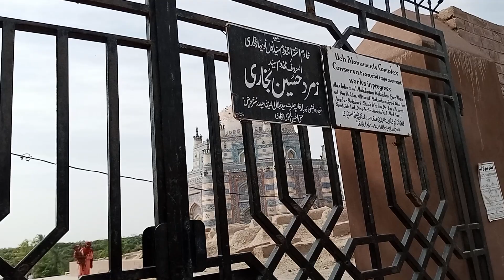Panjab💕اوچشریف dabar ki zeyart 🌹🌷🌹/-/zarqoon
Panjab💕اوچشریف💕darbar ki zeyart🌹🌷🌹zarqoon